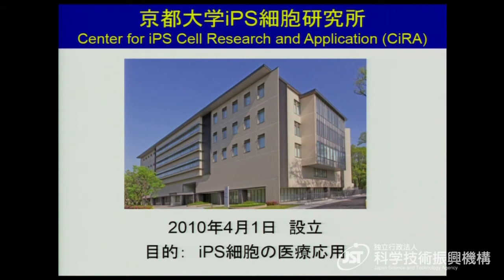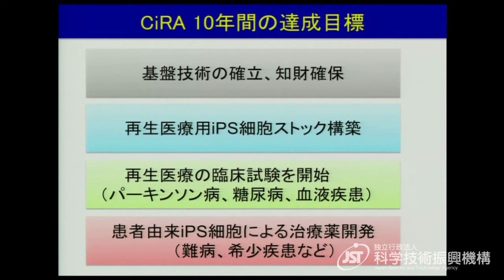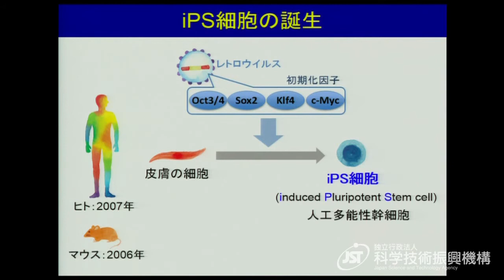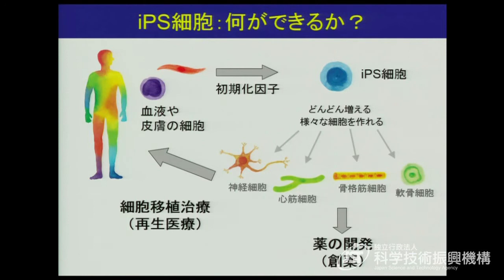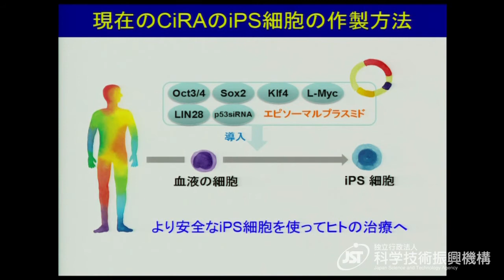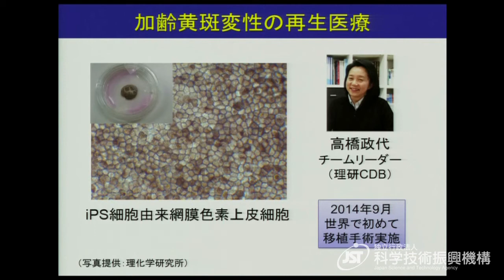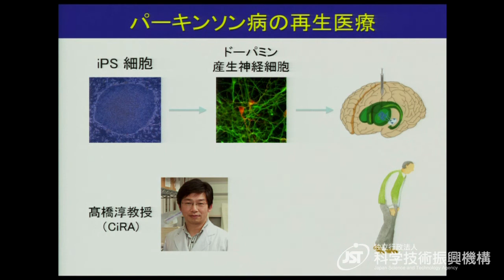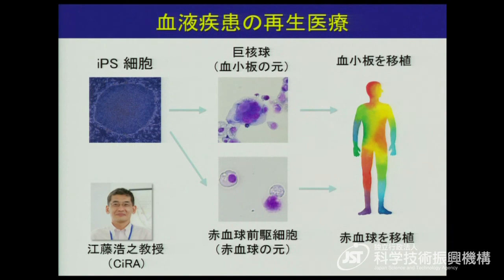再生医療支援人材育成ワークショップ_山中伸弥氏講演「iPS細胞がつくる新しい医学」1/3